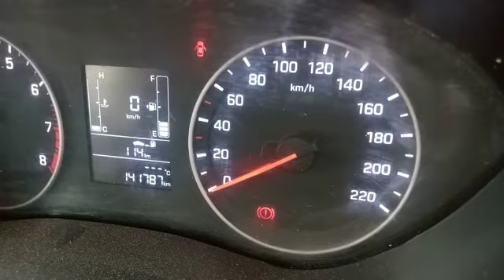2019 Hyundai I20 1.2 (P) Sportz